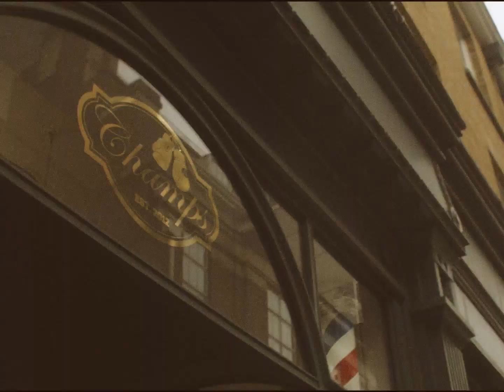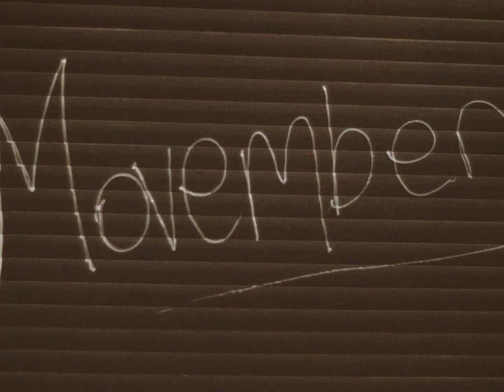Gray Matters does Movember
This month the Gray Matters team will be doing Movember, and whilst we want to have fun with it, behind the promotion is a very important cause that impacted my life earlier this year.

Later this month we'll also be interviewing Helena Jennison, Marketing Director of Movember

You can of course donate to our Gray Matters - Movember Team and watch us grow our moustaches.